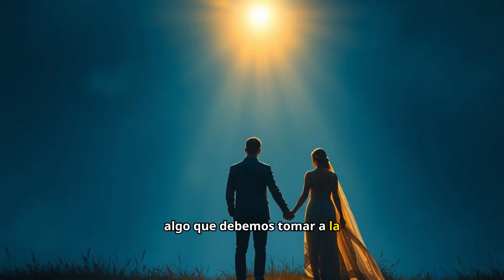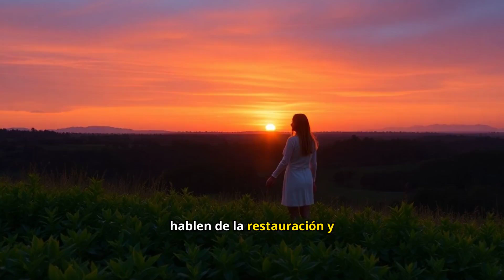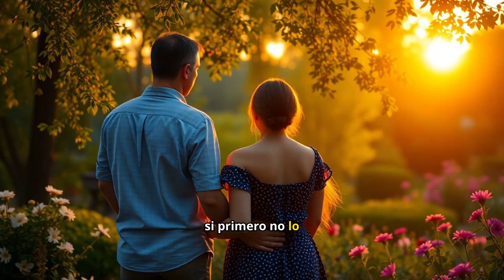ESTUDIO BIBLICO CAP 16 LAS LLAVES DEL CIELO. COMO DIOS PUEDE Y VA A RESTAURAR TU MATRIMONIO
Bienvenidos a Mujer Vuelve a Creer 🙏✨
Este es un espacio dedicado a mujeres que buscan la restauración personal y matrimonial de la mano de Dios. A través de nuestro ministerio, compartimos enseñanzas bíblicas, testimonios de sanación, y herramientas espirituales para superar las dificultades en el matrimonio y en la vida diaria.

¿Qué hacemos?

Oración: Nos unimos en oración por la restauración de matrimonios y la sanidad emocional.
Estudios bíblicos: Ofrecemos reflexiones profundas basadas en la Palabra de Dios para fortalecer tu fe y tu relación con Cristo.
Grupos de apoyo: Acompañamos a mujeres que están pasando por crisis matrimoniales y personales, brindándoles apoyo emocional y espiritual.
Testimonios de fe: Compartimos historias de mujeres que han visto la mano de Dios en la restauración de sus matrimonios.
Dios tiene un plan perfecto para tu vida y tu matrimonio. Si estás buscando sanidad y restauración, este es tu lugar. ¡Dios te bendiga! 🙌✨

Ministerio de Restauracion Personal y Matrimonial, Dios te puede ayudar a cambiar.